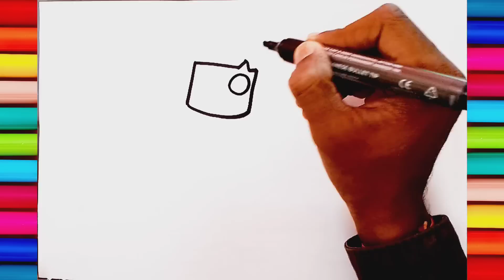How to Draw A Girl Washing Hands || Girl Washing Hands Drawing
Washing Hands Picture Drawing
How to Draw Bathroom
Washing hands drawing easy
Washing hands drawing
Girl washing hands drawing
Washing hands drawing realistic
Washing hands drawing clipart
Dettol hand wash drawing
how to draw bathtub
bathroom drawing easy
bathroom drawing
drawing bathroom easy
draw bathroom
bathroom  drawing
bathroom drawing
Hand wash drawing in school
Hand wash drawing poster
Coronavirus hand wash drawing
Hand wash bottle drawing
Hand wash drawing
How do you draw hands Easy
How do you wash your hands
Washing hands drawing
5 steps of hand washing drawing

drawing
Washing hands drawing cartoon
Hand wash drawing
Hand wash drawing easy
Hand wash
How do you draw hands
Washing hands drawing
5 steps of hand washing drawing
bathroom drawing
how to draw a bathroom